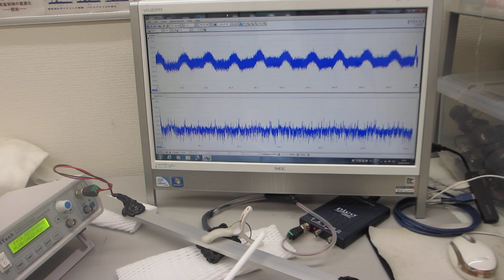超音波プローブの発振制御・音圧測定実験（超音波システム研究所）